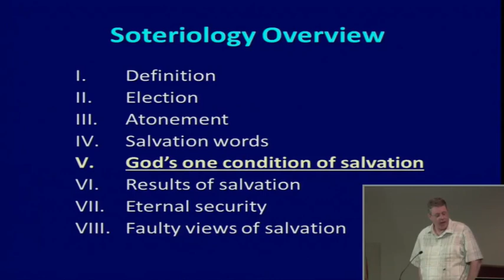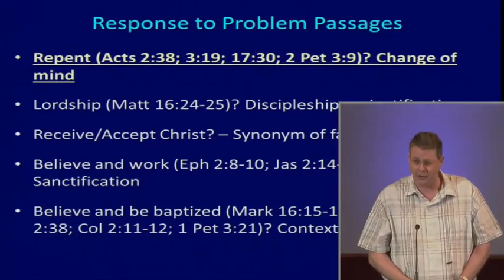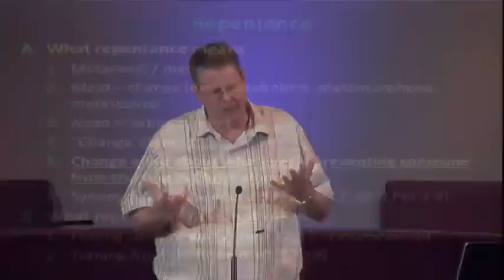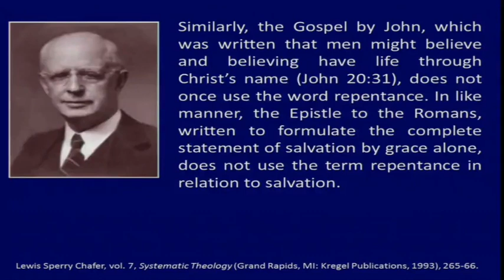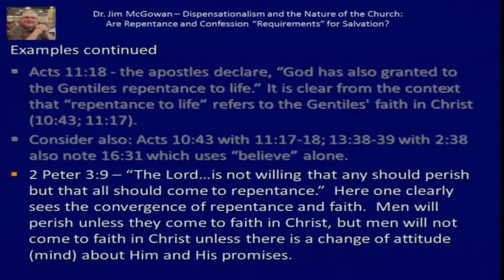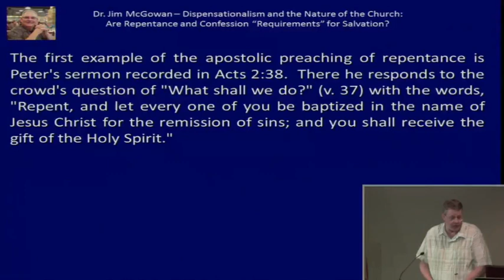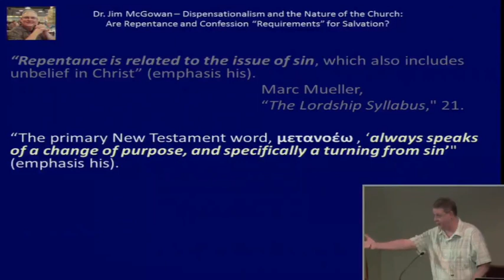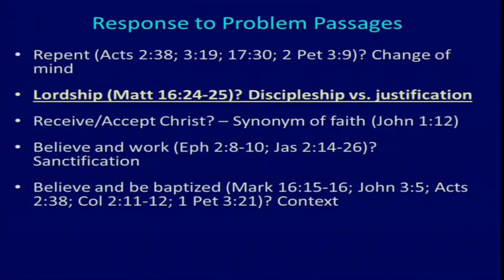Andy Woods - Soteriology 06: Repentance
Dr. Andrew Woods from Chafer Theological Seminary gives a lengthy and very complete course that deals with soteriology and takes the time to rebut all the arguments against the doctrine of eternal security, also known as OSAS (Once Saved, Always Saved). I feel it is important to get this information out, as there is so much misinformation and poor understanding of what the true grace of Jesus Christ actually implies. I hope you take the time to listen to all of these sessions and that it may bless you.

This is not Andy Woods’ official channel. Andy Woods' videos are used with the permission of Andy Woods Ministries.